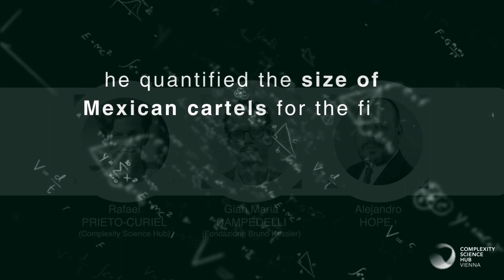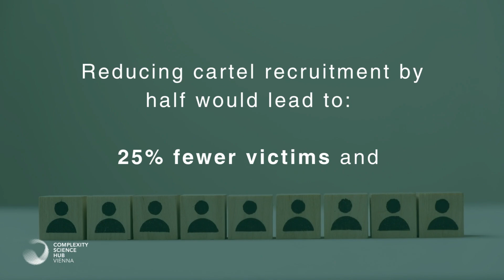How to curb the violence by Mexican cartels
Between 2012 and 2021, cartel-related deaths in Mexico spiked by 77%, resulting in approximately 34,000 intentional homicides in 2021 alone. What can halt this escalating violence?

Rafael Prieto-Curiel, a researcher at the Complexity Science Hub, together with his colleagues Gian Maria Campedelli and Alejandro Hope, undertook the first scientific attempt to mathematically quantify the scale of Mexican cartels. In this video, he explains why this number is so essential and shares their findings about potential measures to help mitigate the violence in Mexico.